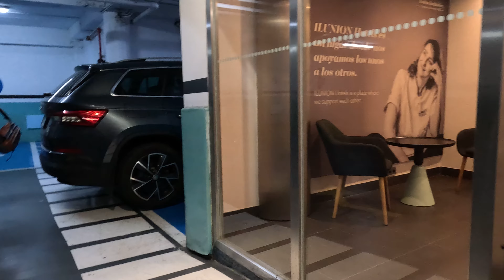Ilunion Hotel - Bilbao - wheelchair accessibility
This was our last hotel on our trip. Just a one night stay before we boarded the ferry back to the Emerald Island.
As this hotel chain (Ilunion) has never let me down in terms of accessibility this time was no different. Absolutely top range. But there's always room to improve. The shower seat is smaller than it was in the previous Ilunion hotel we stayed at (San Sebastian) - I didn't feel safe on it as I had to keep holding on to an arm seat to secure myself.